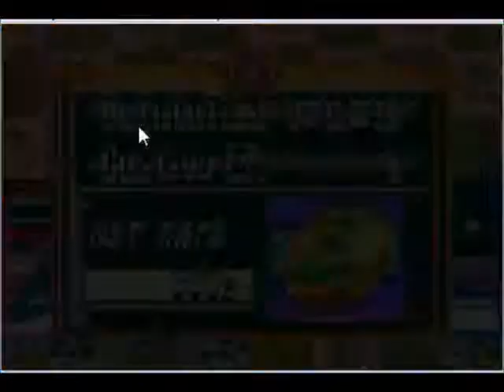MMBN 28 - All Your Bass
We make it to the end of the Undernet and get back to the storyline.